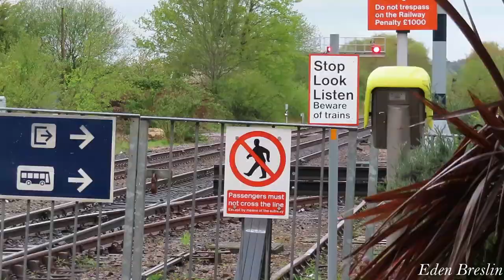Going to London // Travel Vlog! 2023 (Eden Breslin) 🚅💕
Off to London to update showreels and spruce up my acting 🥰🚄